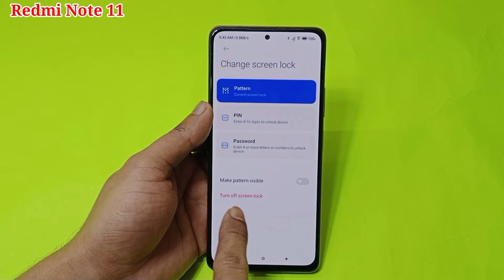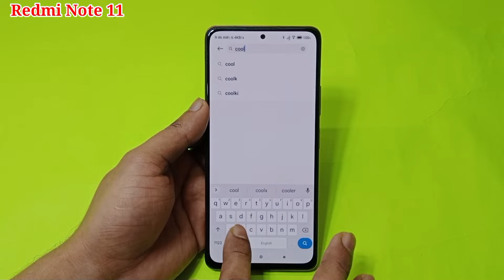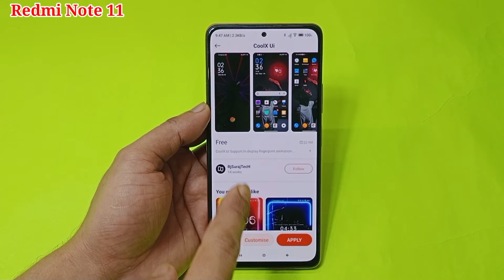Redmi note 11 me in display fingerprint setting | how to set in display fingerprint Redmi note 11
hello dosto aaj ki is video ke madhyam se maine aap logo ko bataya hai ki Redmi note 11 mobile me in display fingerprint lock kaise lagaya jata hai